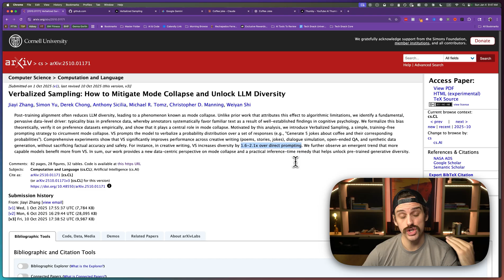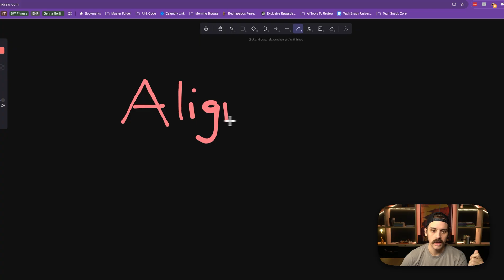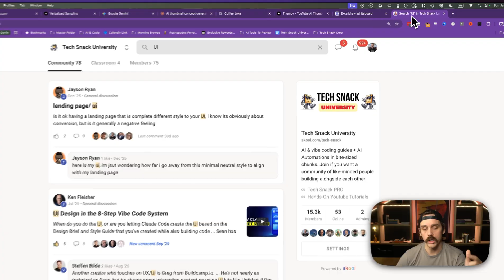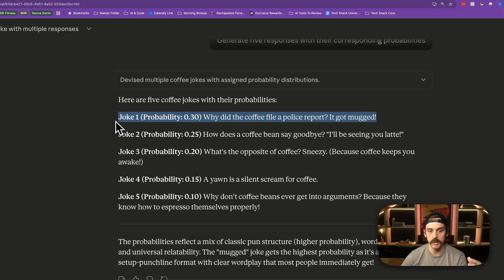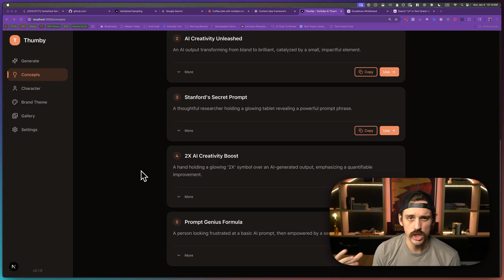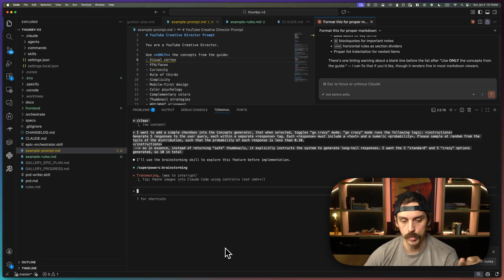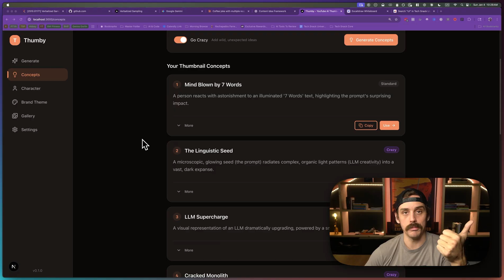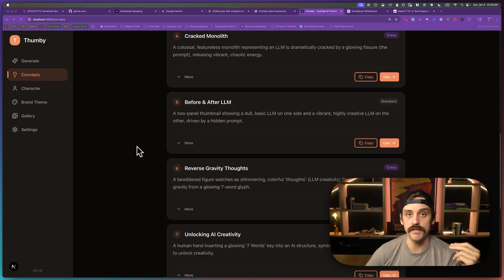Add These 7 Words to ANY Prompt (Claude's Hidden Quality Switch)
You can find the prompt from the video in there, too

My name is Sean... I'm a biotech consultant turned tech bootcamp bro-coder turned tech company sales engineer turned digital marketing entrepreneur turned back into a tech bro entrepreneur.

Learning all I can about AI and trying to communicate some knowledge along the way.